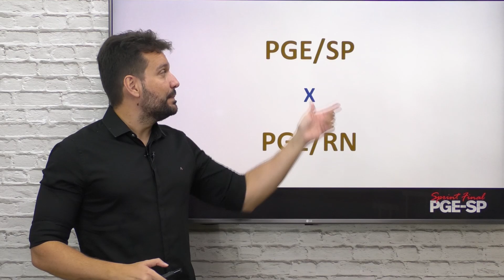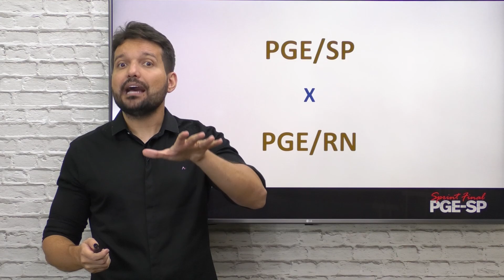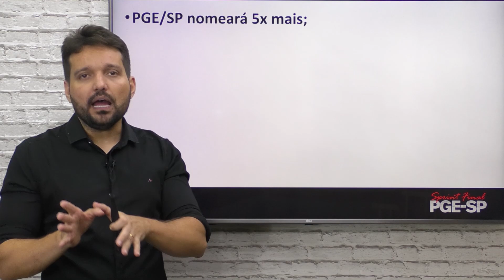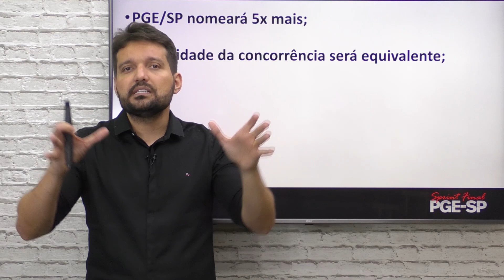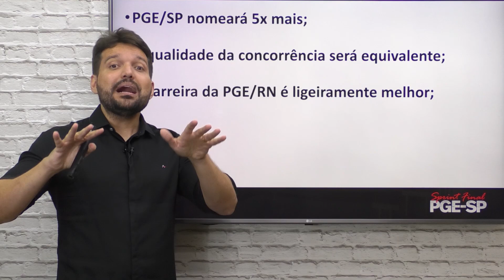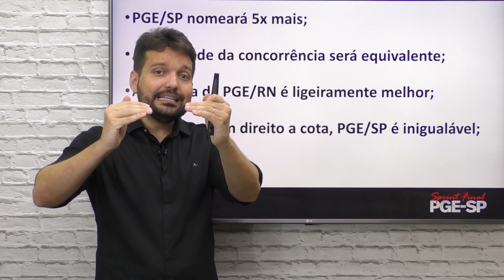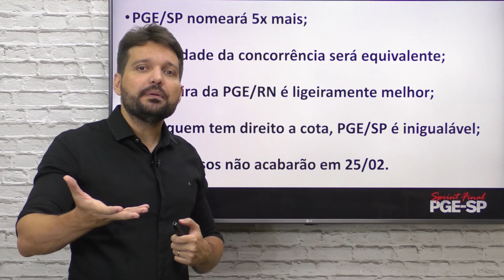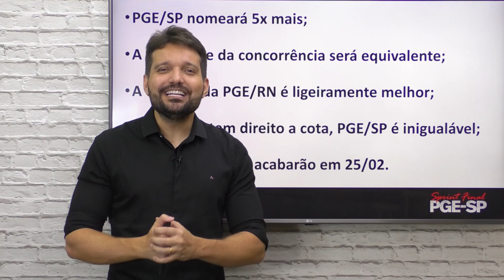E agora? PGE/SP ou PGE/RN? 👀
Nesse vídeo, o prof. Renerio fala sobre a melhor escolha entre os dois concurso para procuradorias.

➡️ Acesse também o nosso blog e tenha acesso a notícias e novidades dos concursos de procuradorias